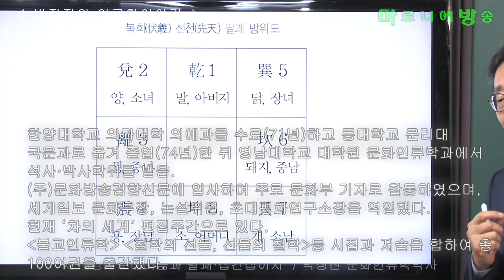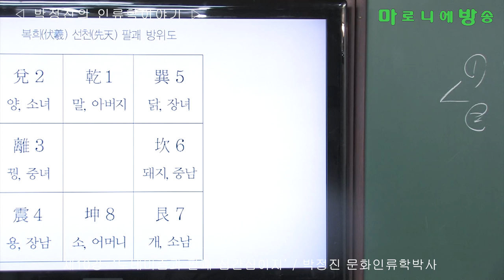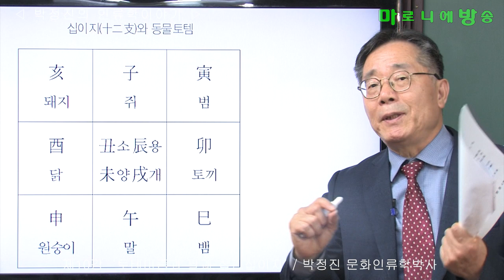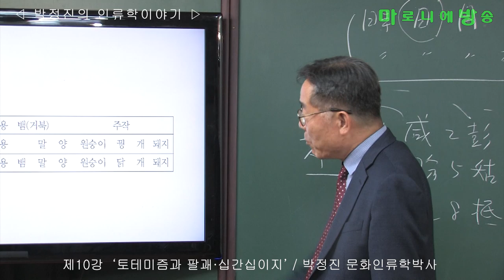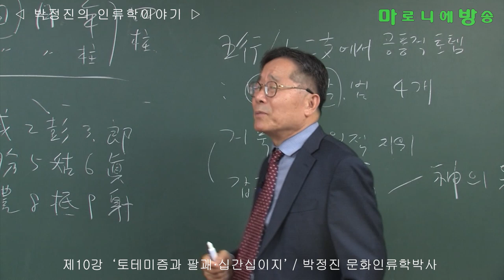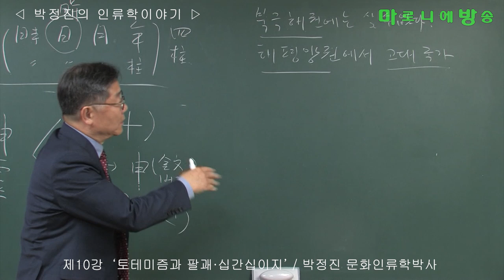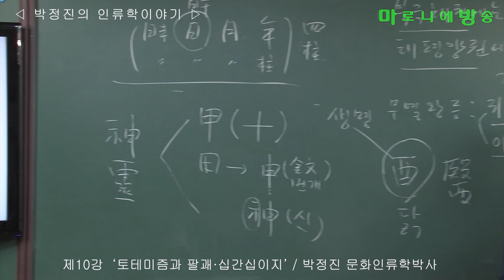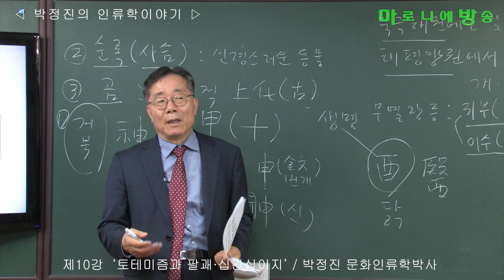[인류학토크 제10회] '토테미즘과 팔괘·십간십이지' / 박정진 문화인류학박사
인간이 자연의 일부이며, 자연으로부터 오랜 기간을 진화한 것을 은유하는 무의식적 집합적 상징체계이다.
토테미즘은 인간개체의 계통발생을 상징화한 인식체계이다.